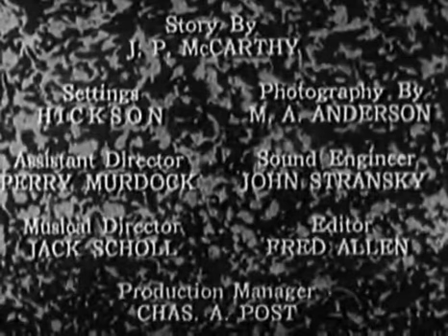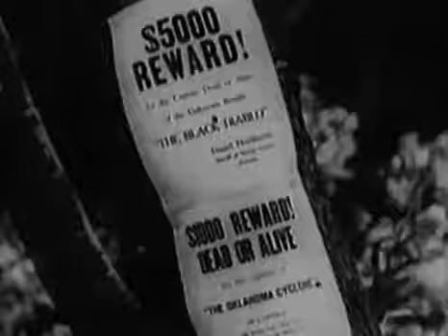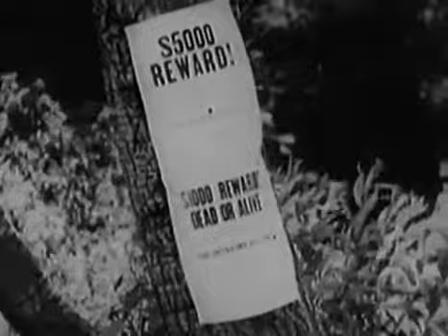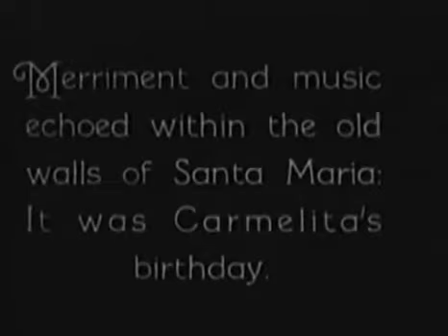The Oklahoma Cyclone